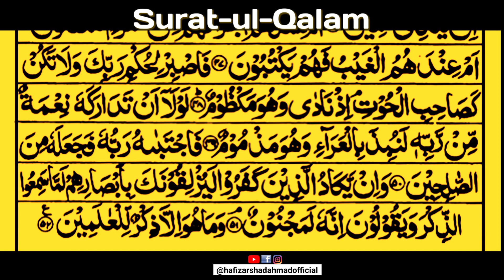Surah Qalam❤️ | Surat ul Qalam💞 | Quran Surah Qalam Recitation💓 | Hafiz Arshad Ahmad Official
quran,
surah,
surah yasin,
surah qalam,
quran surah,
surah rahman,
surat ul qalam,
surah baqarah,
surah yasin tilawat,
surat qalam,
quran tilawat beutiful voice,
quran recitation,
surah yaseen,